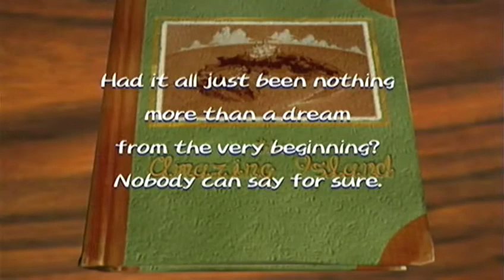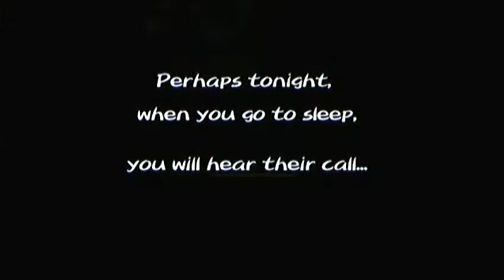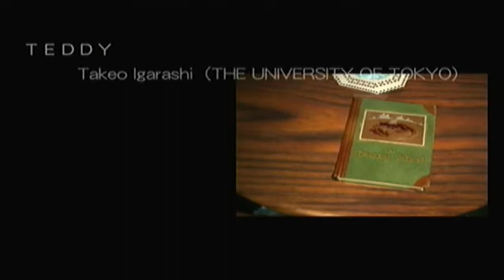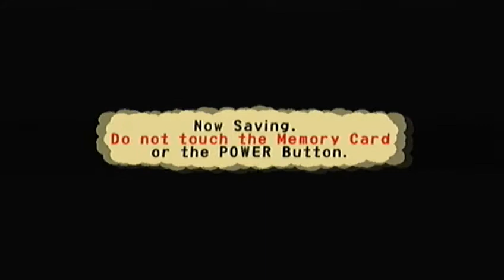Amazing Island - PART 10 - BLACK EVIL BATTLE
It's time for the final battle, which is a pretty straightforward thing! Then after that, I show you guys a monster that could potentially be the oldest monster in Amazing Island history. Remember to drop an idea of what you may want to see next, for a series!